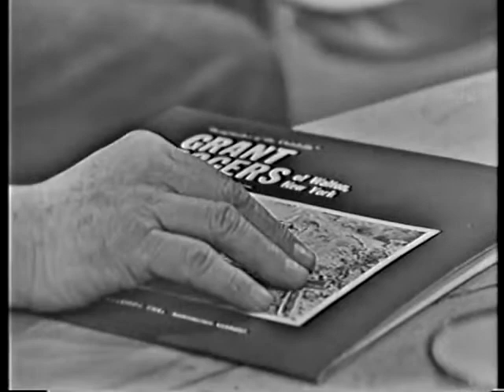Episode 13 - Rainbow Quest by Pete Seeger: Norman Studer and Grant Rogers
Scholar Norman Studer talks about the folklore of upstate New York and introduces composer-fiddler-guitarist-quarry worker Grant Rogers. Rogers and Pete Seeger trade songs, including "Down by the Glenside," "Bessie the Heifer" and "My Dirty Stream," one of Seeger's songs about the Hudson River. Rainbow Quest was a television program produced for one series run in 1965 and 1966 by the Advertisers Broadcasting Company for UHF station WNJU-TV in the New York City market. Throughout the show's 39-episode run, writer and curator of American folk songs Pete Seeger hosted many guest musicians. He also himself presented the histories of diverse American and international folk music traditions through spoken and musical segments.